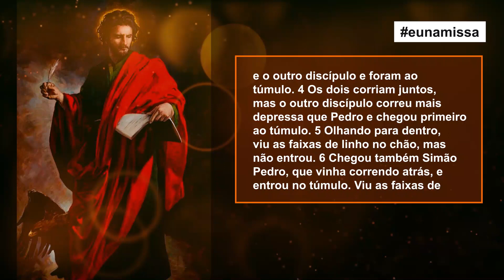Evangelho do Dia (Jo 20,2-8)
No primeiro dia da semana, 2 Maria Madalena saiu correndo e foi
encontrar Simão Pedro e o outro discípulo, aquele que Jesus amava,
e lhes disse: “Tiraram o Senhor do túmulo, e não sabemos onde o
colocaram”. 3 Saíram, então, Pedro e o outro discípulo e foram ao
túmulo. 4 Os dois corriam juntos, mas o outro discípulo correu mais
depressa que Pedro e chegou primeiro ao túmulo. 5 Olhando para dentro,
viu as faixas de linho no chão, mas não entrou. 6 Chegou também Simão
Pedro, que vinha correndo atrás, e entrou no túmulo. Viu as faixas de

linho deitadas no chão 7 e o pano que tinha estado sobre a cabeça de Jesus, não posto com as faixas, mas enrolado num lugar à parte. 8 Então entrou também o outro discípulo, que tinha chegado primeiro ao túmulo. Ele viu e acreditou.